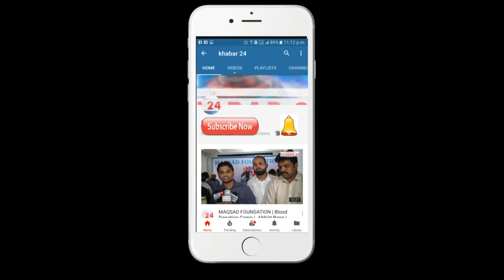Public Review | मैंथिली फ़िल्म: लागल प्रीत आहाँ सँ | निर्देशक अभिराज झा | संगीत सुरेश आनंद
मैंथिली फ़िल्म # लागल प्रीत आहाँ सँ का फस्ट शो हाउस फूल रहा